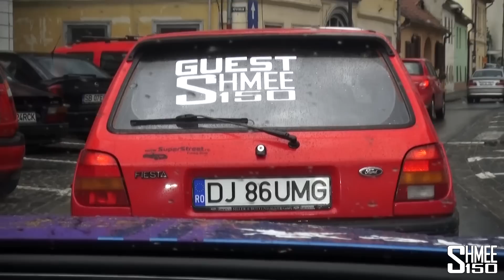THE BEST DAY OF GUMBALL! Driving through Romania to the Finish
What a way to end the 2016, driving from Budapest, Hungary to Bucharest, Romania via some amazing roads, a lot of fun, and insane crowds at the checkpoint in Sibiu.

Please make sure to check the following two blog posts if you would like to know more about the Gumball 3000 rally and things like arrival times, routes, locations, and answers to frequently asked questions

And of course our car is the ABT RS6 Performance 1/12 with 735hp! You will find more information about the ABT RS6 right